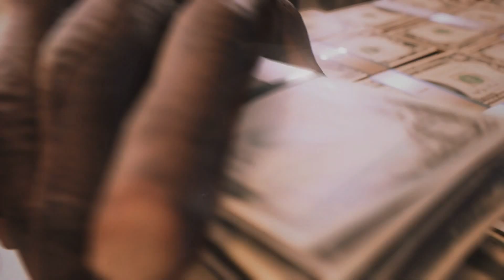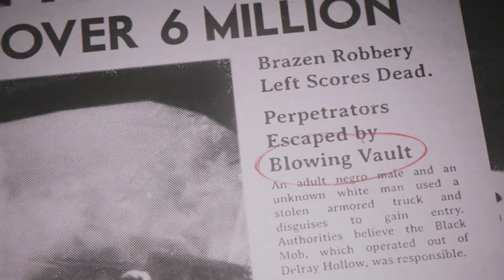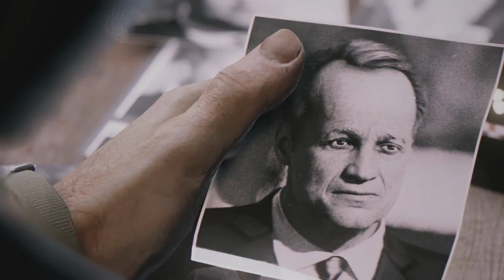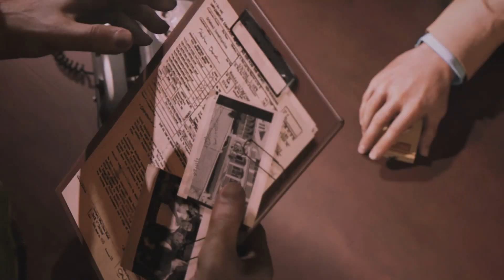Mafia 3: Walkthrough Part 3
Mafia 3 from Hangar 13 studios, takes place in New Bordeaux tells the story of Lincoln Clay as he takes vengeance on the Italian Mob for betraying him.